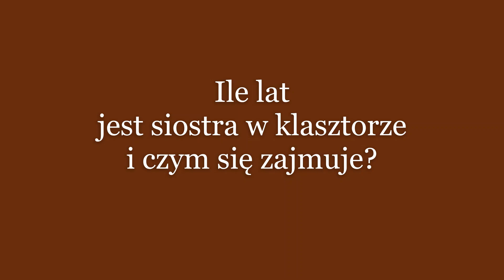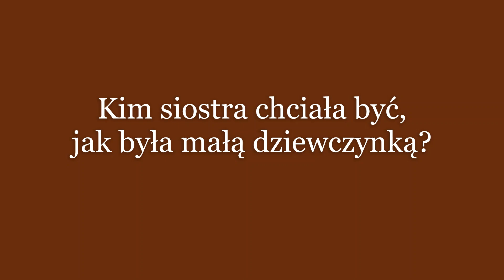s. Klaudia - wspomnienie...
Dziś, to jest 28 marca, pożegnałyśmy naszą Kochaną Siostrę Klaudię.
Dziękujemy Bogu za jej piękne życie, a z Wami dzielimy się krótkim świadectwem jej radości, pokory i zawierzenia Panu.